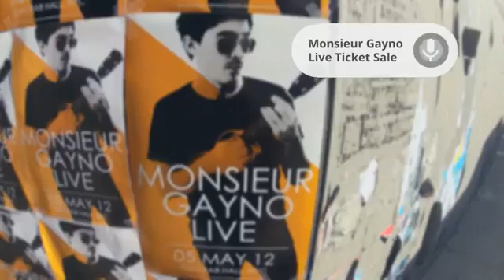Meet the Future with Google Glass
There has been quite a lot of talking on the web about Google Glass but some people still have failed to get the hang of it. Here we'll go through the basics & every other thing related to the hyped product.

The bad
Some trade-offs will have to be made. The glasses will be available at a price comparable to that of a high-end smartphone, so don't expect them to come cheap. Also lets hope that the glasses won't have any troubles in recognizing your voice and accent.

Hopefully the camera will not be as blurry as the one shown at Google I/O 2012 by the Skydivers (but we've got to admit that was an extreme test). Also a pair of glasses should be made with a screen on the left side of the glasses for people with more-capable left eye. But worst of all, the glasses can be dangerous too.

They can distract you from your surroundings during operation. This can cause accidents on roads where the user can be distracted.

And of course, the people on the road (who will be unable to see the glass) will get the impression that you are talking to the surroundings. Also expect the glasses to display advertisements as well.

Availability
Google co-founder Sergery Brin said that he 'expects' the glasses to be available some time next year but wasn't very sure when they'll be released. So expect the glasses to be released in 2014.

This means you'll have to wait for quite a time but the glasses are only in their developing stage now. The developers who've been to the Google I/O can pre-order the glasses for $1500 and will get them early next year. But they'll be far from the final product too and the experience won't be very good.

The Verdict
Google glasses is an extra-ordinary idea which seems to be really advanced and from the future. But the product will come with some disadvantages. And will the glasses work as good in Pakistan as they will in the US? I don't think so. We can only hope the end product to be cheap, user-friendly and of course useable.
What are Google Glasses?

Google Glasses is Google's take at wearable computing. Like you might have seen in various science fiction movies.

Google Glasses consist of a frame made almost like that of a normal spectacle but is a lot more technical. A screen on the glasses that will display an interface from where you'll be able to carry out various functions. This video will help you know more about the interface and how the whole thing works.

The hardware and connectivity
The right side of the frame boasts a touchpad. The part of the glass behind your ears is where the battery is placed. The front part has a camera but more importantly a small, transparent screen which acts like a display.

Inside the frame, there's a CPU, RAM, a mic and a speaker. The glasses will have motion sensors. They will most-probably support 3G and 4G connections and also GPS. They'll be Wi-Fi and Bluetooth compatible with Android smartphones.

How do they work and what can they do?

The OS running on the glasses will be Android. You will be able to scroll through the interface just by moving your head around and by voice input.

The Glasses will allow you to make voice and video calls, plan routes, know about the places in your surroundings, play music, taking photos (and sharing them through G+), remind you of your time-table & about the weather, send messages and a lot more.

Google Glasses will make the world around you interactive. Google is also working on a special pair of glasses for people who already wear glasses.
Video Uploaded by Junaid Iqbal